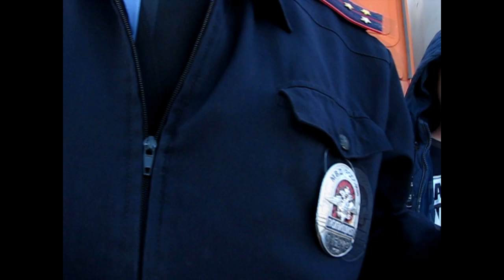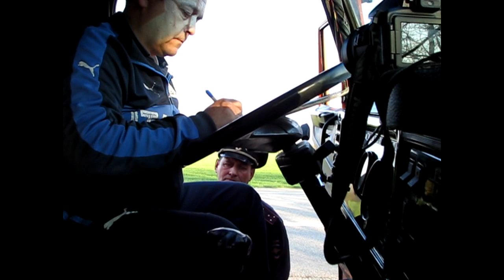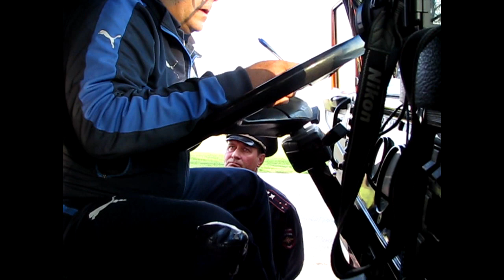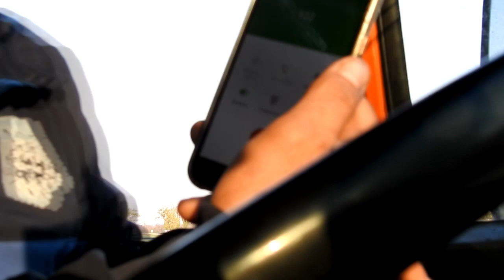Объективное рассмотрение Адольфовича.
Вот таким образом Адольфович рассматривает административное дело: сначала выносит постановление и отдаёт копию, затем составляет протокол и после этого принимает ходатайства. Про 25.1 КоАП вообще не слышал ))
Помощь проекту:
Сбербанк: 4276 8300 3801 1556 Получатель - Бубенко Дмитрий Геннадьевич.
Payeer: P2203868